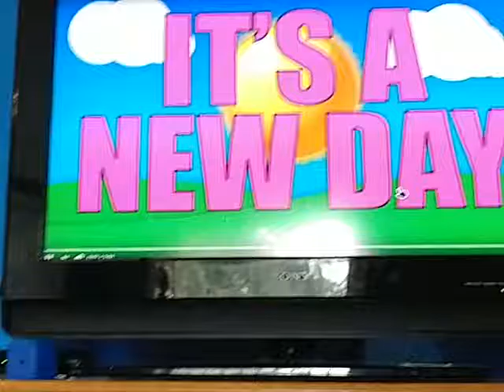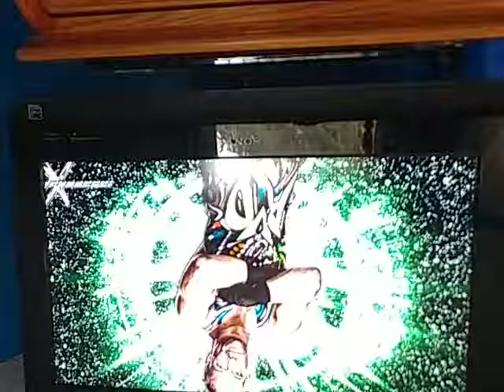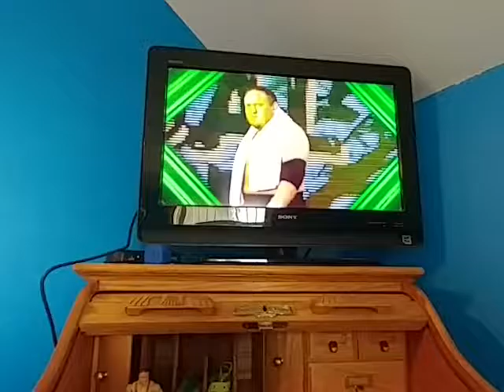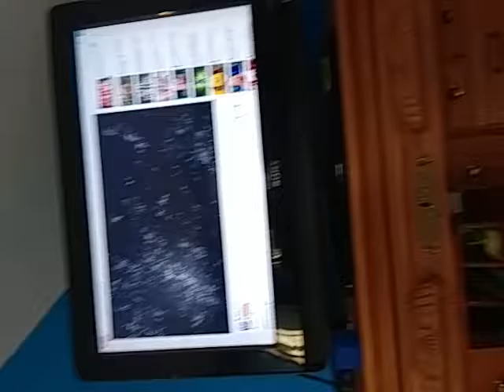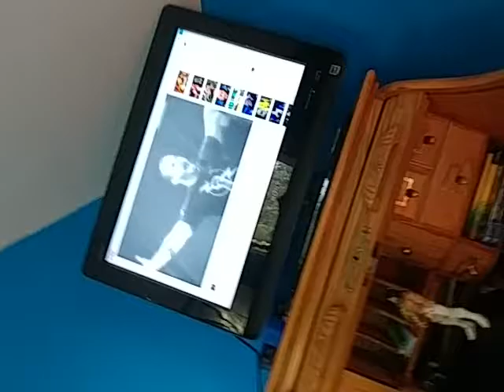OFW part 1 but what happened